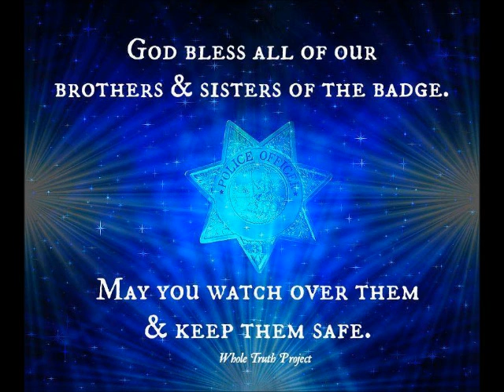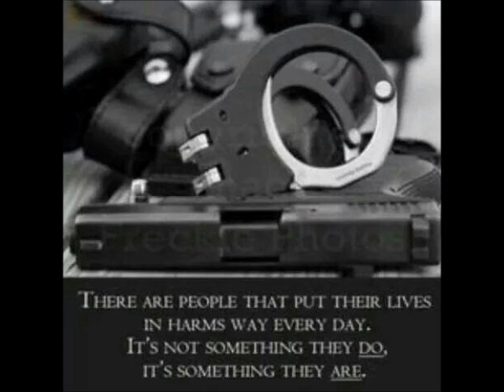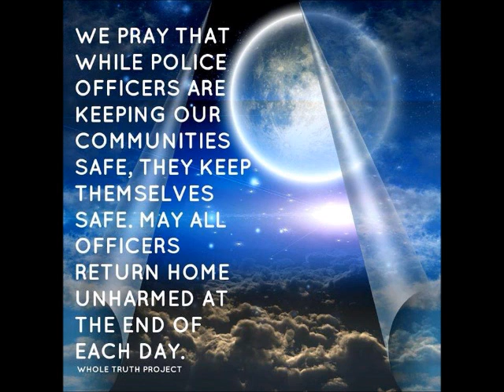To Our Brave & Caring Police Officers. Tribute by, Paul Steinmetz